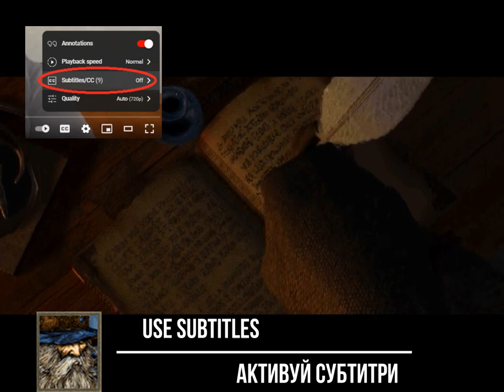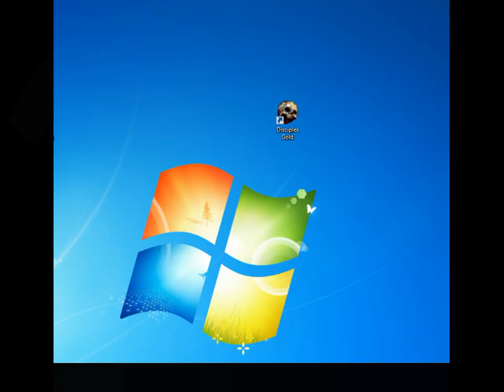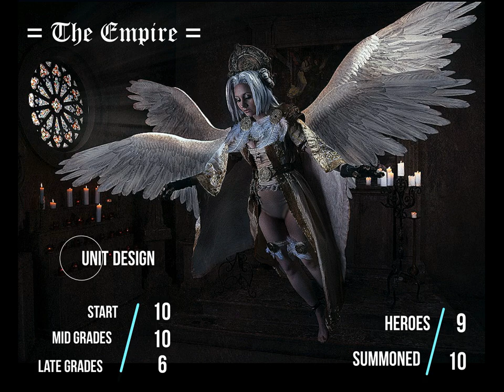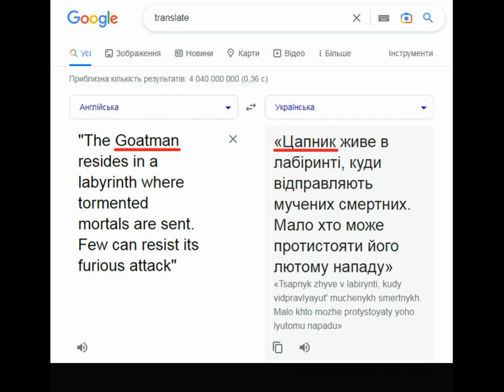Disciples 1 Sacred Lands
У цьому відео я продемонструю усіх юнітів першої частини. Хіба вони занадто жахливі? Ні! Багато хто навіть кращий, ніж у грі-послідовниці. Гемплейно ж перші "Діси" майже аналогічні другим. Тобто друга частина перейняла все, додавши з нового, не рахуючи графіки, не так вже й багато. Так, перші Дисайплз не тільки іграбельні, вони гідні проходження і вони не так вже й далеко від других. Якщо впоратися з першим невдоволенням зовнішнім виглядом, сформованим другою частиною, з якої починали більшість фанів серії, через деякий час ви навіть зовнішній вигляд знайдете приємним. Тому що крутість юнітів, як це і має бути у disciples, розкривається з їх рівнем. Про це докладно в огляді.

ТАЙМКОДИ:
Введення
6:03 Тех-підтримка
6:34 Коротке навчання, гайд для новачків.

Огляд фракцій:
12:38 Імперія
23:44 Гірські Клани
34:17 Легіони Проклятих
47:23 Орди Нежиті
56:55 Трішки про сюжет (зав'язка)
1:10:53 Післямова